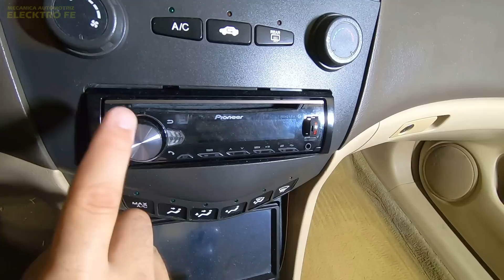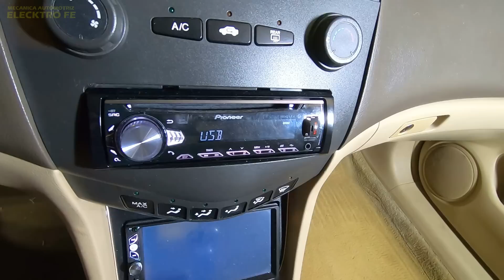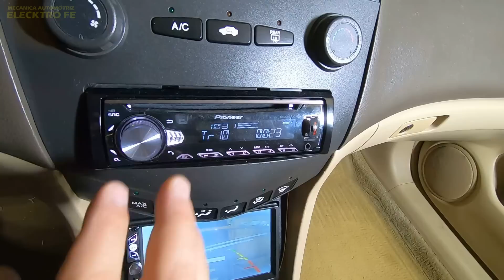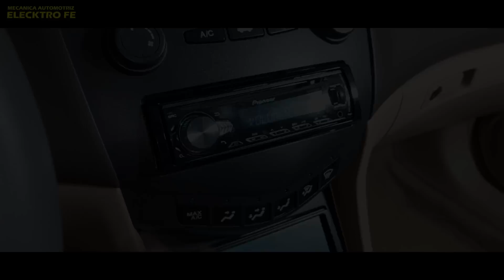Como instalar Bocinas Traseras / Set de medios (todos los detalles y materiales)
Instalacion de Set de medios o Componentes en donde van las bocinas traseras en el auto  utilizando adaptadores y sin amplificador.
Version detallada

Adaptadores de altavoz universales de 6 x 9 pulgadas a 5.25 pulgadas a 6.5 pulgadas
Cerwin Vega XED650C  (sistemas de altavoces de componentes de 2 vías de 6.5, 30 wats RMS)
Materiales acusticos:
Component Speaker System /Set de medios
Digital Media Receiver with Bluetooth / Estereo
Foam Speaker
Terminales
Cable para bocina
Protectores de cable y termofit